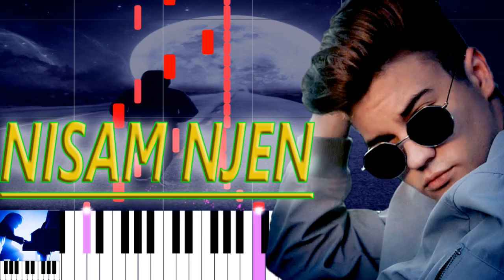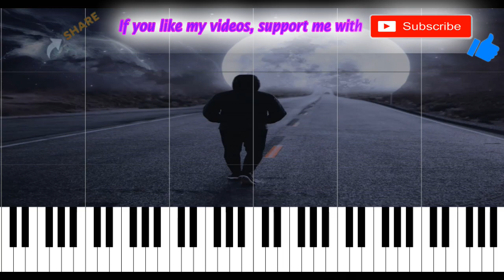TOMA - NISAM NJEN 🎹 Piano Tutorial 🎹 Piano Cover 🎹 Instrumental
toma - nisam njen visual fever Tomislav Milovanović | piano tutorial | piano cover | instrumental karaoke klavir matrica tekst muzika official video text lyrics | How to play piano | remix kako svirati klavir | serbian songs covers tutorials| pinkove zvezde pinkove zvezdice pink sergej pajic gagarin prvi nastup brate prijatelju ti i jalive intervju | U svom svetu izgubljen Na staro vise ne vracam se Nisam njen I nece prestati da boli me Novi put i staze opasne Ponovo krocim sam jer vise Nisam njen Ali idalje volim je

Piano tutorial/cover arranged and recorded by LadyT - Piano Tutorial

To better learn to play the piano, you can slow down piano tutorial (Settings-Playback speed-0,75: 0,5 or 0,25). 🎶🎶🎶